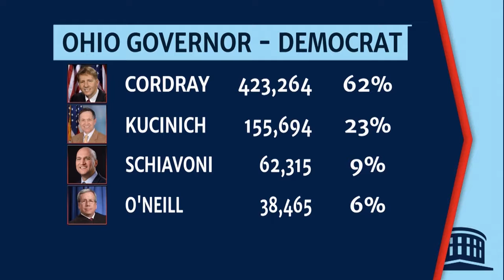Richard Cordray Cruises To Ohio Primary Win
Ohio Republicans have controlled the governor's office 24 out of the last 28 years. Could Democratic nominee Richard Cordray reverse this trend with a big primary win?